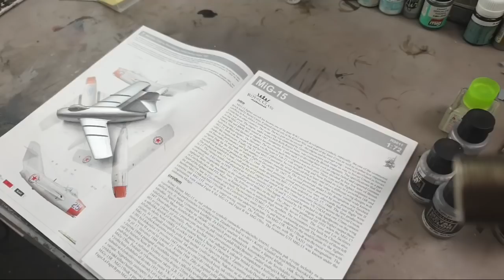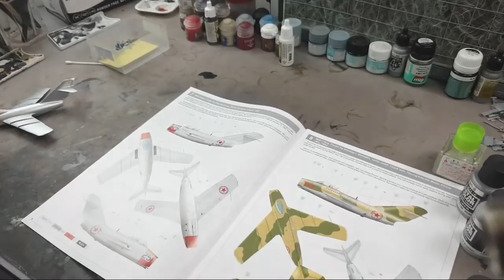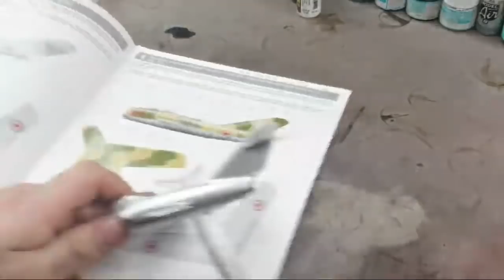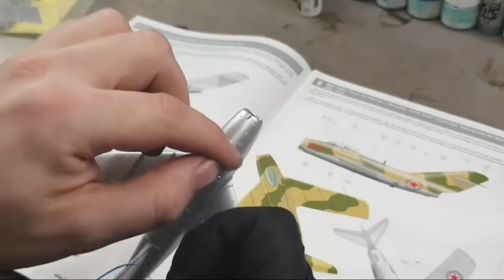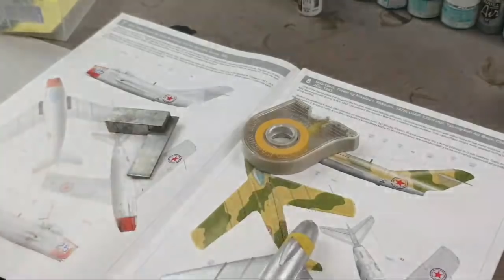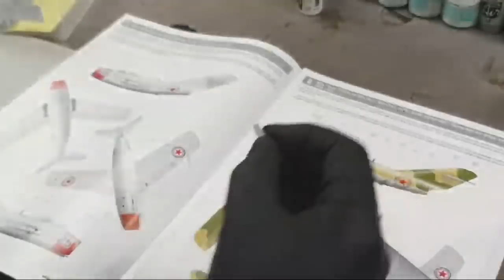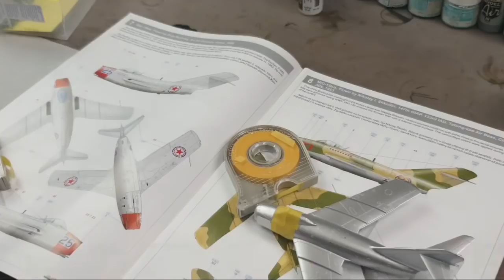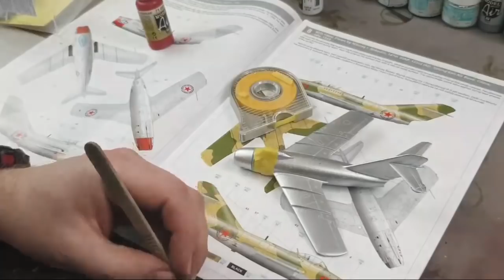Genessis Models 19th Live Session ( Spraying Mig-15 Part 2 )